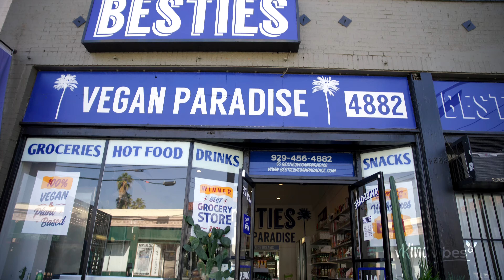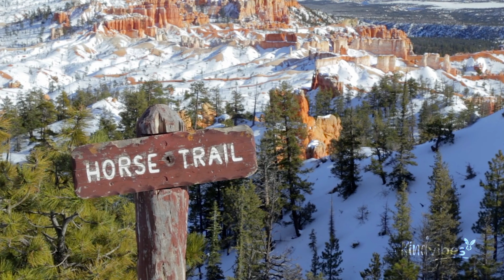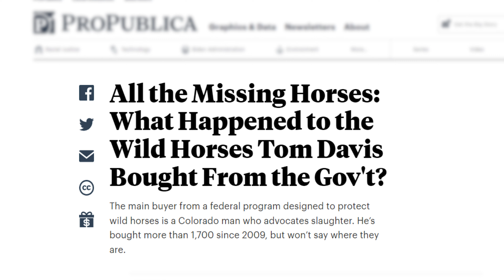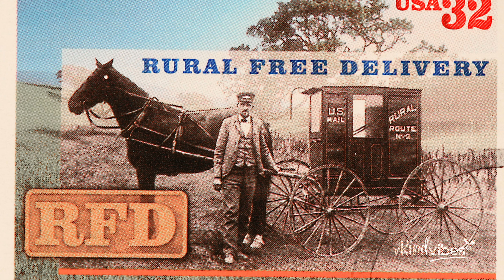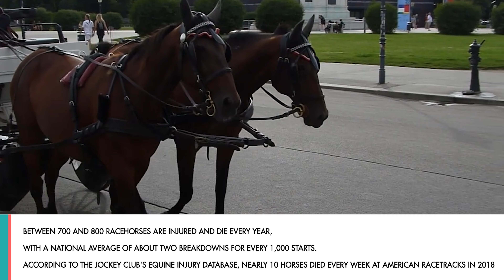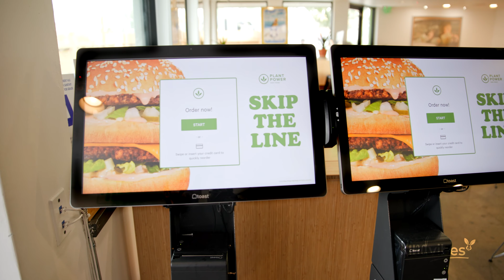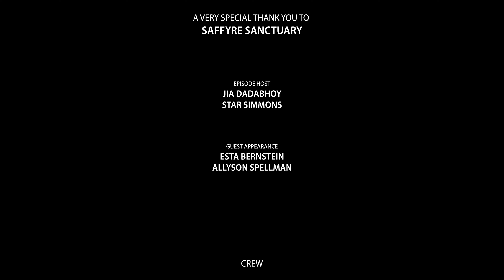Racing to the Rescue: How Going Vegan Can SAVE Wild Horses!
Meet Hollie, our retired rescue horse here at vKind. Get a glimpse of our journey to rescue Hollie in Arizona and transport her to Saffyre Sanctuary, a horse rescue in Los Angeles.

We speak with Esta, founder of Saffyre Sanctuary, to learn the story behind her rescue and the shocking reality of what happens to our wild horses in the U.S.: cruel government roundups and auctions for slaughter.

We also learn how going vegan can make a major impact on the outcome of wild horses and explore the history of the horse-human connection.

Saffyre Sanctuary is a horse rescue and rehabilitation program that cares for horses that have been abandoned, abused, or neglected. By allowing them to rediscover their true nature, Saffyre provides every opportunity for them to experience the possibility of enjoying a second career, or offer them a well deserved retirement due to soundness issues, age, or owner hardships.

⚡️Let’s power up the VegEconomy together!

♡ ABOUT US

vKind is the world’s largest U.S. vegan search platform, bridging the gap between vegan companies and conscious consumers.

Let’s power up the VegEconomy together! Looking for a specific type of vegan professional? Vegan business? Vegan product? vKind is an easy-to-use digital platform that makes it simple for everyone, from vegans to veg-curious, to find and support vegan businesses, plantbased businesses, & vegan professionals offering products and services, and even cruelty-free, healthy, and eco-friendly experiences. If it's vegan you'll find it on VKIND.COM!

♡ GET MORE VKIND!

A VKIND STUDIOS PRODUCTION